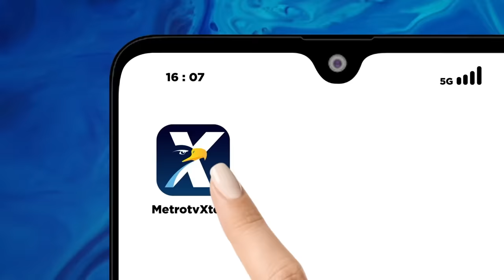Demokrasi Terkoyak, Akademisi Bertindak "Kita Harus Teriak, Selamatkan Demokrasi"